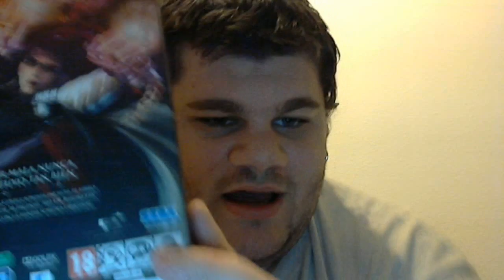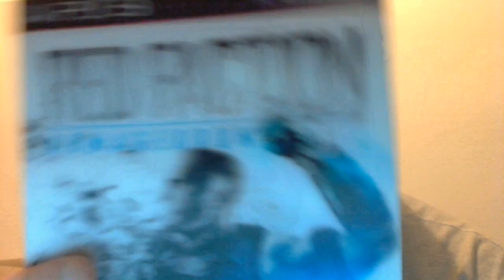Virus y comprar barato otros 4 juegos por un precio ridículo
Enterate antes que nadie de que subo un video en Twitter
- Tuenti: Angel sanchez Molina (Lleno)
Video anterior :
a nuestro canal Angelysaras.
Dedicatoria a la persona que hizo que mi canal hoy exista ,
el que me animo y ayudo a empezar en esto y ademas
es hoy en dia aparte de un amigo un hermano para mi , ni
mas ni menos que Josemi , el siempre tendra un sitio en mi vida
y en esta descripcion.